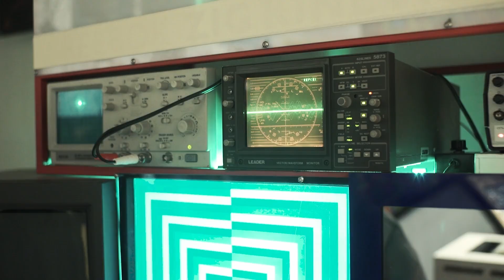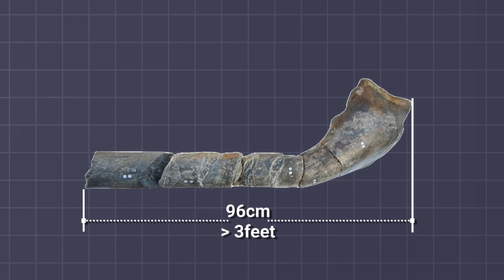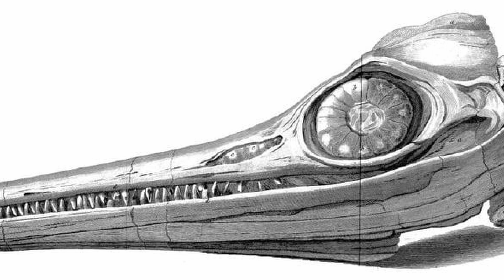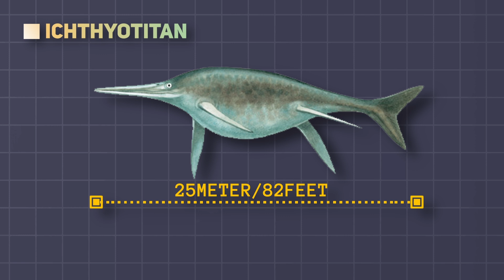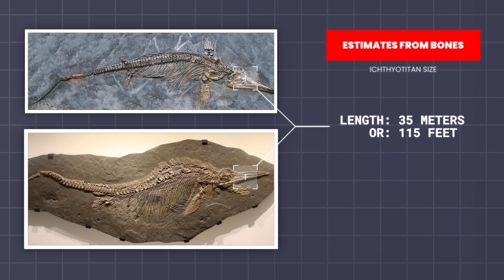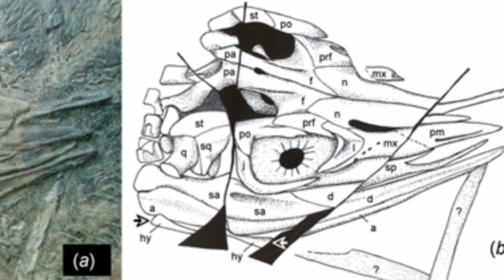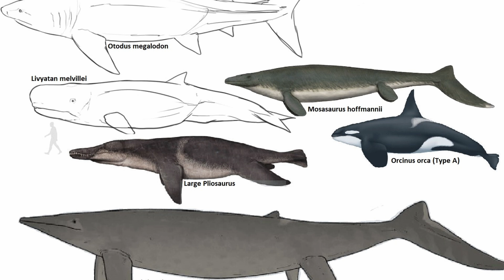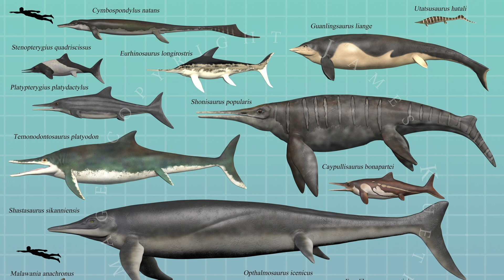This Giant Ichthyosaur Was 2.5x Bigger Than Megalodon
Rivalling the blue whale, this prehistoric titan is one of the largest marine reptiles ever discovered...let's dive in to what made this giant Ichthyosaur such an unstoppable predator!